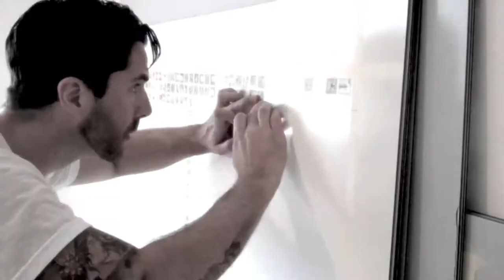Making Of - Analog Pixels - Covers - Kate Moss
Mosaic made of postage stamps by Daniel Völker